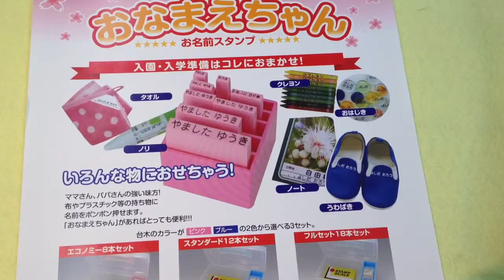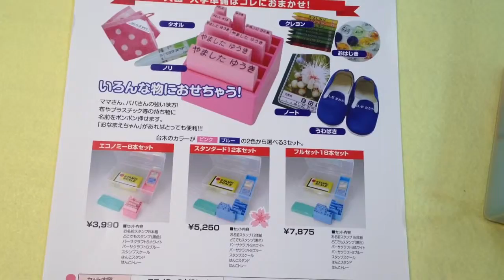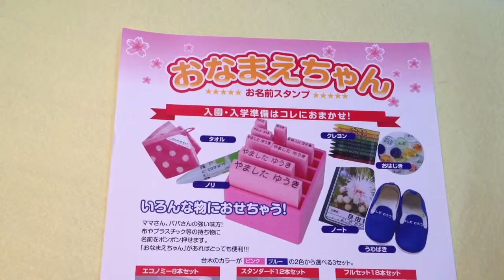河原保育園 入園準備の必需品!!おなまえスタンプは鳥取市の老舗はんこ屋いろは堂へ!!